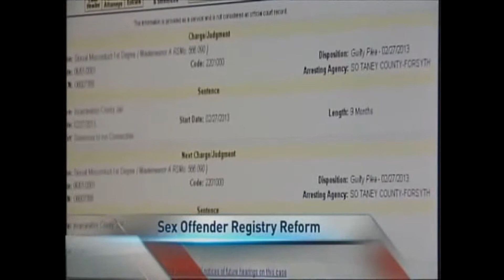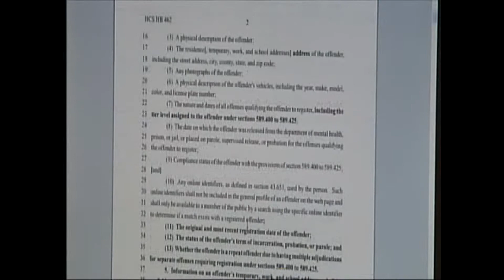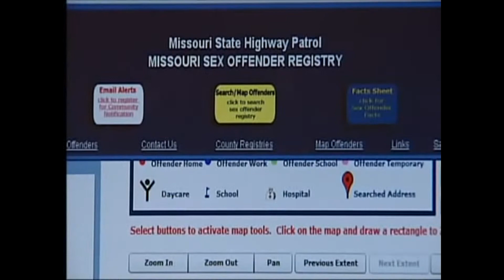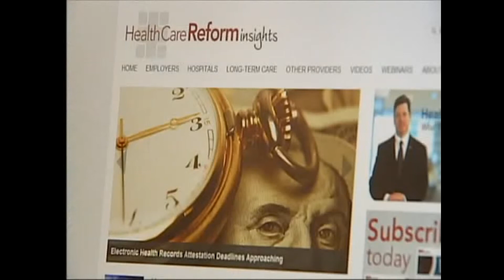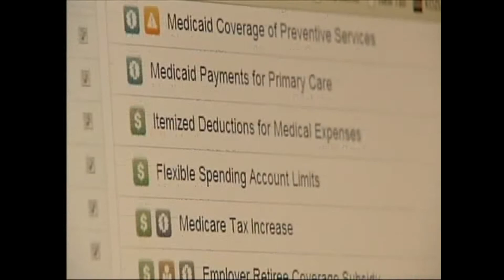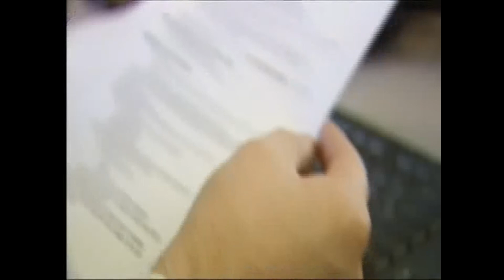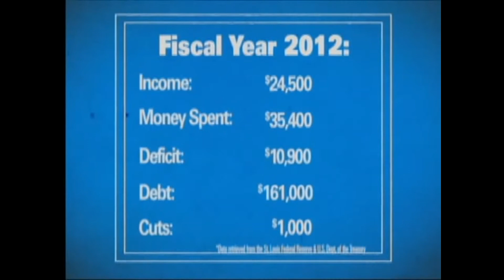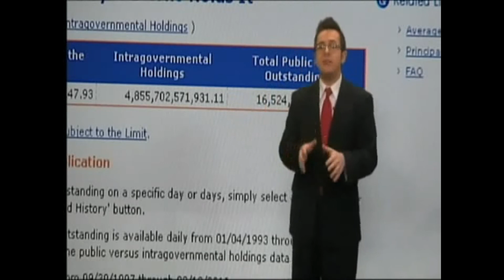Kevin Schwaller Multimedia Journalist Résumé Tape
Kevin Schwaller
Multimedia Journalist
Represented by
Joel Weisman
Weisman Media